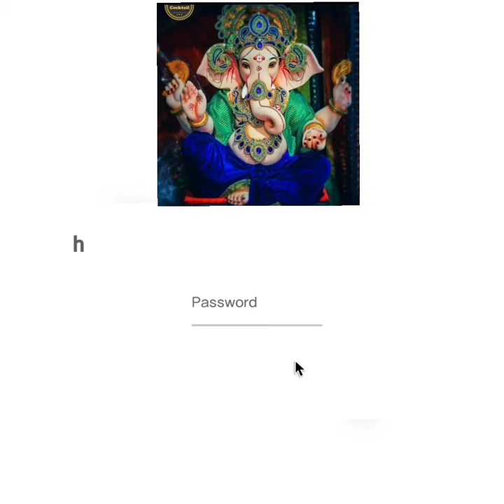sexyvideo 🔥🤪women practicing her punching 👊 boxing🥊 Gloves🥊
punching boxing bag.
 punching boxing.
 punching boxing bag without gloves.
 punching boxing machine.
 punching boxing bag sound effect. punching boxing 3d.
punching boxing bag benefits.
punching boxing 3d mod apk.
punching boxing game.
punching boxing machine price.

boxing gloves drawing.

boxing gloves.

boxing gloves for beginners.

 boxing gloves unboxing.

boxing gloves kaise banate hain.

boxing gloves price.

boxing gloves kaise banaen.

boxing gloves making.

boxing gloves india.

boxing gloves green screen.

boxing boxing.
boxing boxing game.
boxing boxing movie.
boxing boxing song.
boxing boxing fight.
boxing boxing film.
boxing boxing cartoon.
boxing boxing roman reigns.
boxing boxing picture.
boxing boxing champion.

women boxing

women boxing match

women boxing training

women boxing champion

women boxing motivation

 women boxing game

 women boxing india

women boxing workout

 women boxing fight

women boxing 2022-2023